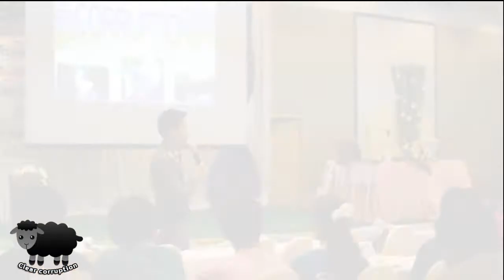ค่าย Clear Corruption: รังสรรค์ประเทศไทย EP.2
วีดีโอสรุปกิจกรรม  โครงการ Clear Corruption: รังสรรค์ประเทศไทย กิจกรรม "New mind New generation: สร้างหัวใจใหม่ สู่ยุคสมัยที่สัตย์ซื่อ"
สถาบันอุดมศึกษาเครือข่ายภาคกลางตอนล่าง
วันที่ 18 - 21 มีนาคม พ.ศ. 2557
ณ โรงแรมพาวีเลี่ยน ริมแคว รีสอร์ท อำเภอเมือง จังหวัดกาญจนบุรี